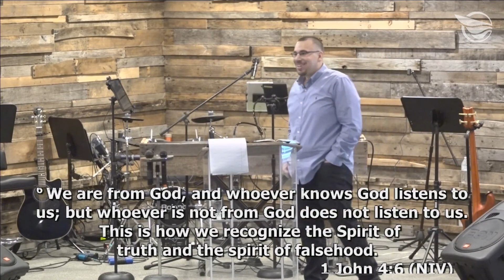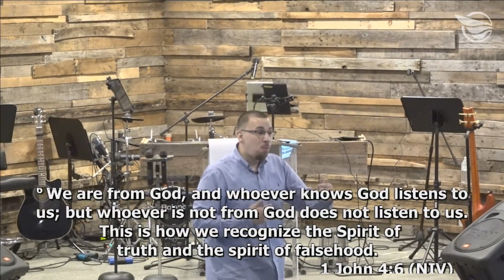Safeguard Your Identity - Sammy Centeno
This week Sammy Centeno spoke about safeguarding our identities as Christians and as the Church. We need to make a stand for our identity and for our faith as Daniel, Shadrach, Meshach, and Abednego did.

Freedom Church is an evangelical and charismatic church located in Wesley Chapel,
Florida. Here at Freedom, we LOVE GOD and we LOVE PEOPLE.